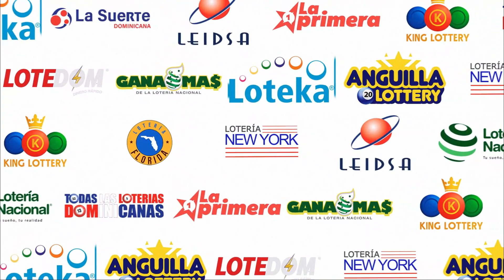Lotería Nacional De hoy 10 de Abril del 2023